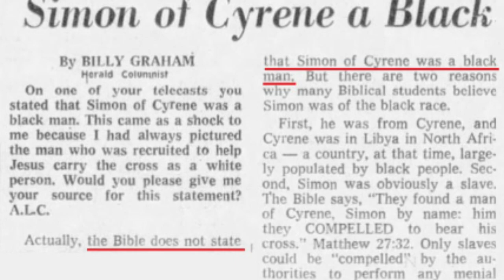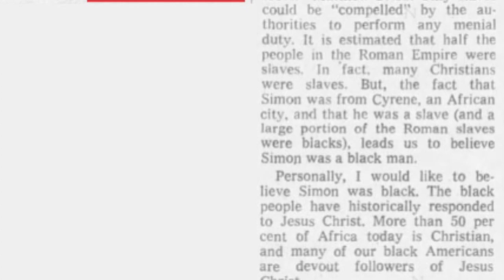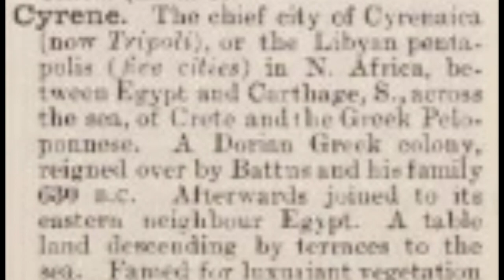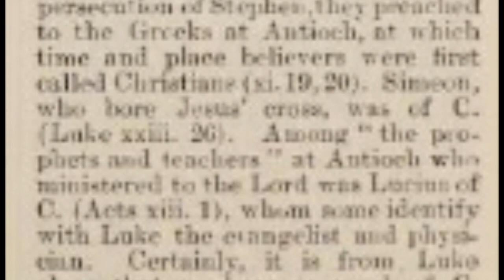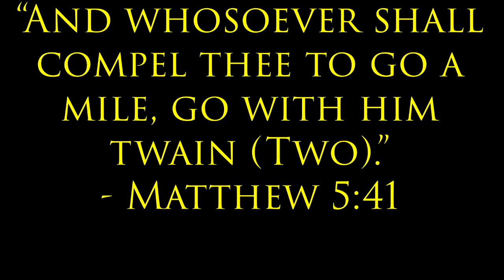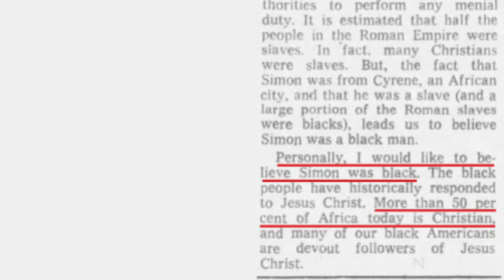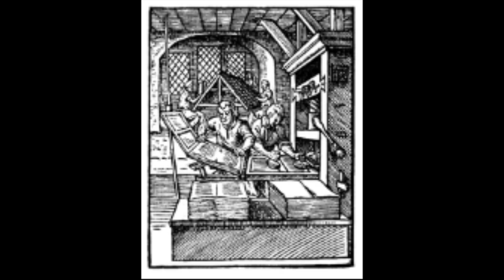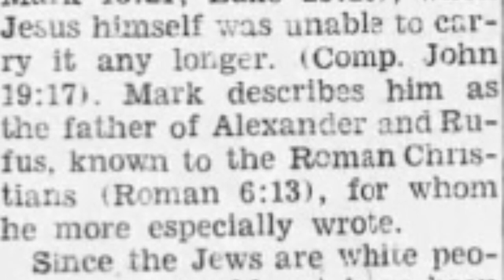Was Simon of Cyrene a Black Man?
* Listen on Shortwave Radio: Every Saturday 9pm CST at 9.395 Khz & Every Wednesday at 11am CST at 15.770 Khz

(3) MY BOOKS:
* Anglo-Israel Messengers: A History of Those Who Have Believed And Taught That The Anglo-Saxon And Kindred People Are Israel
* Is Jesus God? Or a god? Scriptural Proof That Jesus Is God In The Flesh
* What Are Biblical Tongues? A Biblical Examination of The Gift of Speaking in Tongues

(5) HOW TO SUPPORT THIS MINISTRY:
* If you feel led to donate to this ministry, please go to our contact page at our website for ways to do that. Thank you!